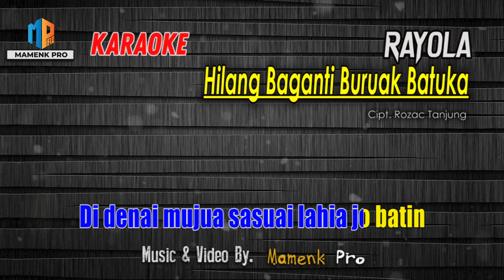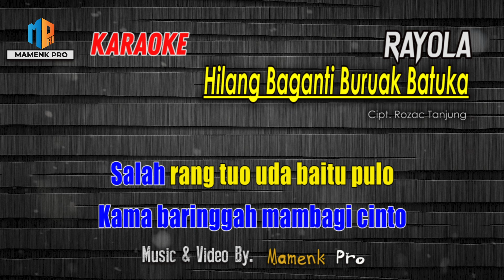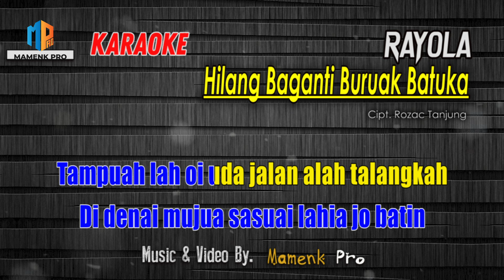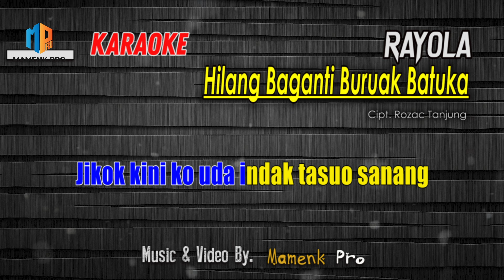KARAOKE HILANG BAGANTI BURUAK BATUKA (apo nan di tanam itu nan dituai) RAYOLA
KARAOKE HILANG BAGANTI BURUAK BATUKA

Artist: RAYOLA
Title: HILANG BAGANTI BURUAK BATUKA
Song Lyrics: Rozac Tanjung

Malulua da iyo sa abih abih
Malupokan nan sahilang ilang
Jikok dapek indak tampak lai
Biapun hanyo sabateh bayang
Sio-Sio da bakandak diri
maharok nan pai babaliak pulang

Cinto putuih tak baiak di kana
Biapun sungguah tumbuah manyasa
Salah nyo uda juo mambuek luko
Kama baringgah mambagi cinto
Salah rang tuo uda baitu pulo
Mahino bansaik diri denai ko

Reff
Kini nan ditanam tantu nan dituai
Usah dikana lupokanlah denai
Kito lah samo dapek bimbiang nan lain
Didenai mujua sasuai lahia jo batin

Tampuah lah oi uda jalan alah talangkah
Di denai hilang baganti buruak batuka
Apo pancarian itu nan dimakan
Luko di buek sakik ditanggung kan

Jikok kini ko uda indak tasuo sanang
Bamohon katuhan pintak lah ampunan

Reff.

Channel  @MamenkPro  adalah channel video music dalam bentuk karaoke/ minus one vocal, musik dalam video 100% di produksi ulang oleh Mamenk Pro. Dukung terus chanel kami dengan LIKE, SHARE  dan SUBSCRIBE serta SUPERS THANKS nya ya agar kami bisa terus bersemangat untuk menghadirkan video musik karaoke terbaru lainya, khusunya lagu - lagu dari ranah minang.